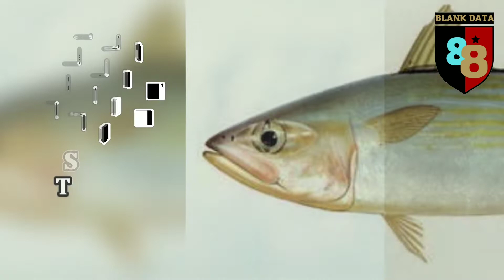List Of Football Clubs With Animal Nicknames In The World